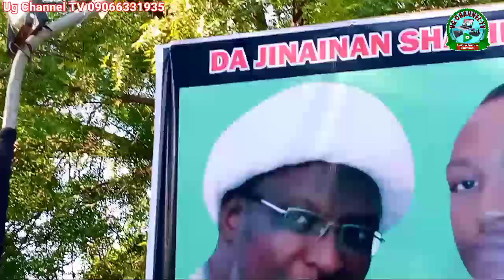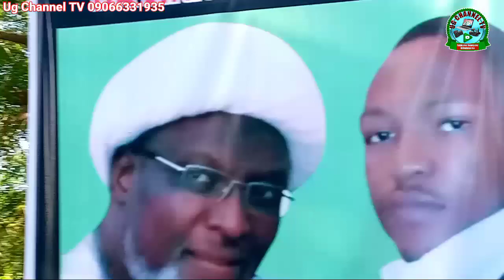RANAR ABBAS A KANO YAN ABULFADAL ABBAS SUNYI ABINDA YAKAMATA NA JUYAYIN SHURA _ AKWAI TAMSILIYYA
Barka da zuwa da tashar ug channel tv YAU MATASA SUN CIKA WAJAN ZAMAN MAJALISIL AZA A KANO !!!

Yaune Ranar Da a kasan yawa Ranar ABULFADAL ABBAS A Kano Wanda Aka barwa Matasa Kula Da Ranar Baki Daya

Shamsudden Fudiyya Shine Mawakin da Yaita Zubo wakokokin Juyayin Shahadar Maulana ABULFADAL ABBAS

Inda Matasan Abul Fadal ,Da Intizar Da   Re forcement Hurras , Hurras Jaishi Amirul Mumineen Suka Kasance Awajan

a karshe Anyi Tamsiliyya Mai Isarda Sakon Gaske

Maganar Gaskiya Matasan Da'irar Kano Yau Sunyi Bajinta

Bazaku Gane Hakaba Sai kun Kalli Wannan Vedion

Kukallah Ku Yadawa Al Umma Su Kallah

                BDR Mai Sufi Director
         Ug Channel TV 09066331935